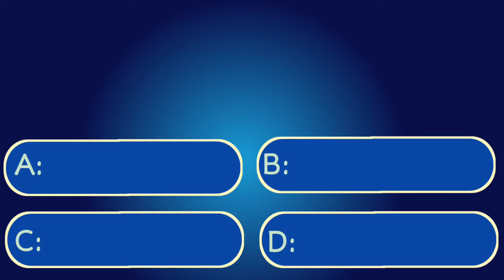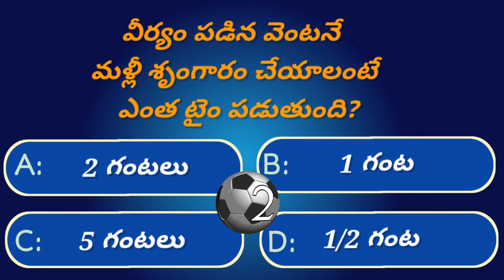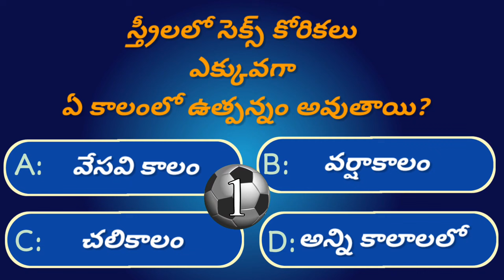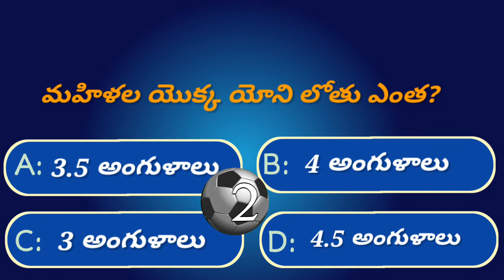Interesting Questions in Telugu|Ep-32|Crazy facts|Unknown facts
Welcome to Ep-32 of @GeneralFacts,  where we bring you another set of intriguing health-related general knowledge questions. In this episode, we dive deep into the world of health facts and share unknown information that will definitely surprise you. This video will not only expand your knowledge but also ensure you have a fun learning experience.

THANKYOU